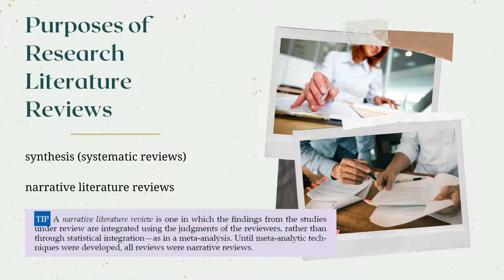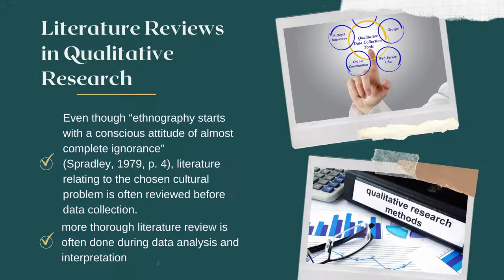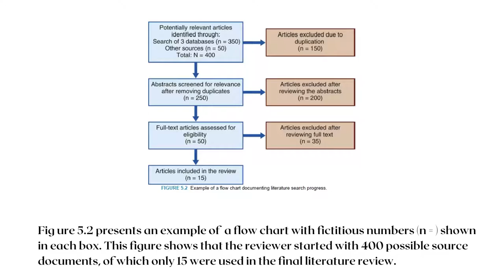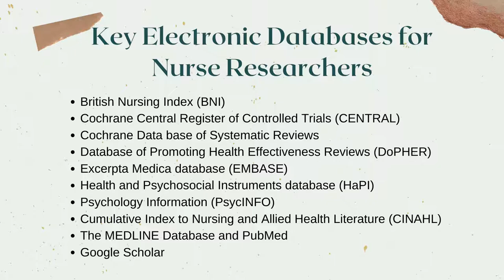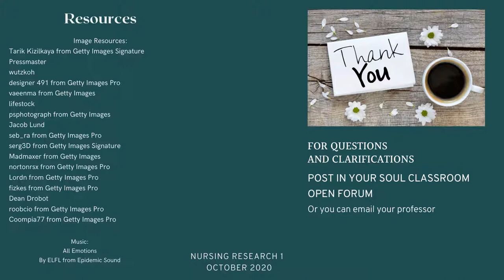Literature Reviews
Research literature reviews are written synthesis and appraisal of evidence on a research problem. Some researchers conduct a literature review as an early step when pursuing a research inquiry. This presentation describe the activities associated with literature reviews both in Quantitative and Qualitative research studies. It covers purposes of research literature reviews, literature reviews in qualitative research, sources for a research review, key steps in the literature review process, literature search progress, locating relevant literature, literature search strategies, general database search features, key electronic databases for nurse researchers, evidence summary table, and thematic possibilities for a literature review.